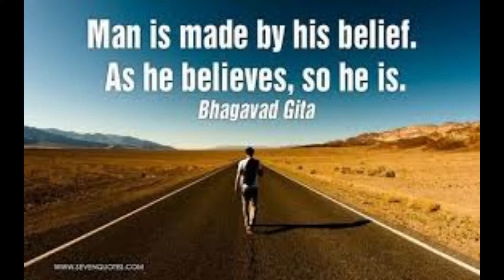గీతా జయంతి -భగవద్గిత విశిష్టత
On the Occasion of 11th December , Bagawadgitha Jayanthi, I am explaining the need of Bagawadgitha.
✨ **Unlock the Wisdom of the Bhagavad Gita!** 🌟

Join us on a transformative journey as we delve into the ancient teachings of the **Bhagavad Gita**—a masterpiece of spirituality and philosophy! 🎉 In this enlightening video, we explore the importance of lessons imparted by Lord Krishna, touching on duty, righteousness, and the path to inner peace. 🕊️ Whether you're new to the Gita or seeking deeper insights, discover how these age-old verses apply to us.